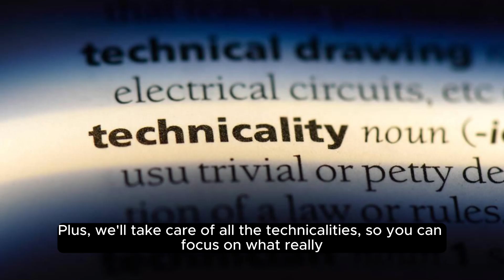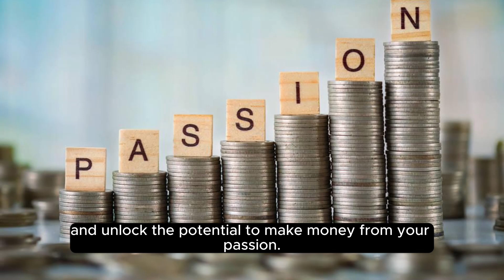Queen's Talk TV/ Divinia Ellis Productions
Enjoy Our Podcast Hosting Package!

- Engineer Service
- Host
- Lighting
- 1 Hour Recording
- 1 Sd Card additional $10